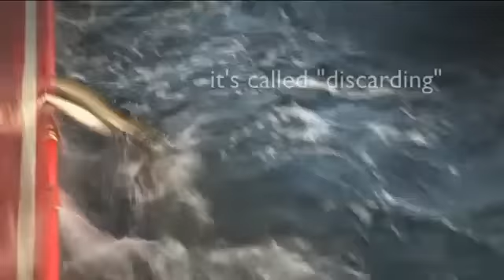Fish Fight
Emeld fel te is a hangod a visszadobás gyakorlata ellen!